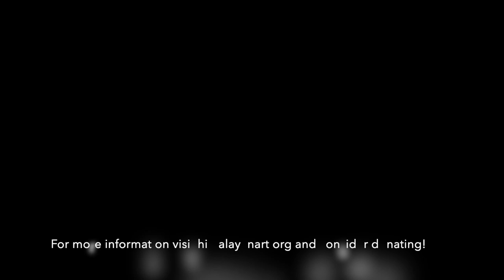Wrathful Gurus With Hats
Jeff Watt discusses the subject of wrathful gurus with hats. The four figures discussed in this video are Dorje Drolo, Karmapa Karma Pakshi, the Sakya Throne Holder Wangdu Nyingpo, and Totreng Tsal.